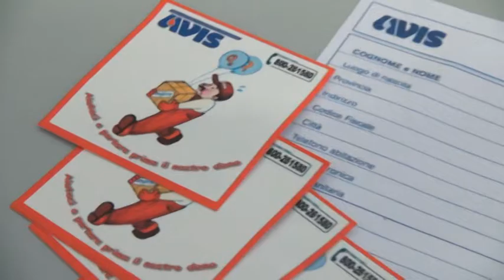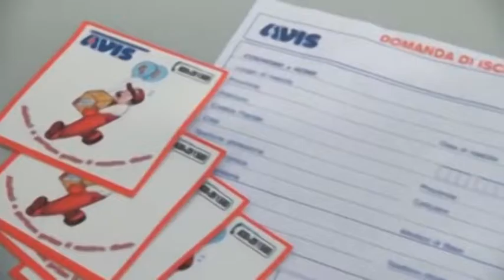L'Aquila. Giornata mondiale del donatore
Appuntamento domani, a L'Aquila, dove istituzioni, medici e volontari si ritroveranno per celebrare la giornata mondiale del donatore di sangue 2016